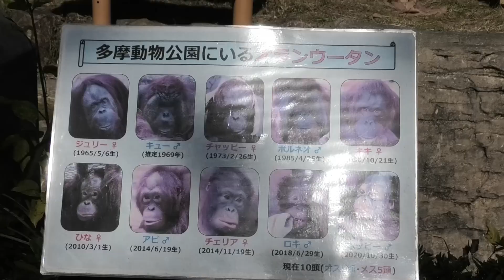Our play time! by Kiki and Loki 私たちの遊びの時間よ！キキとロキ Orangutan Tama Zoological Park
Member  Que, Julie, Ceria, Kiki, Loki, Chappy, Api, Hoppy